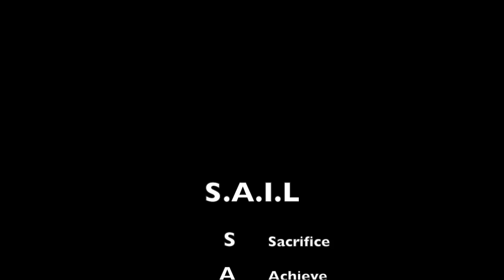EO Jaguars Pee Wee S.A.I.L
EO Jaguars S.A.I.L